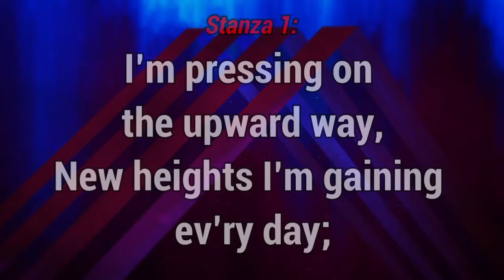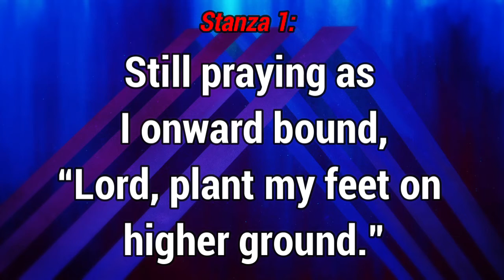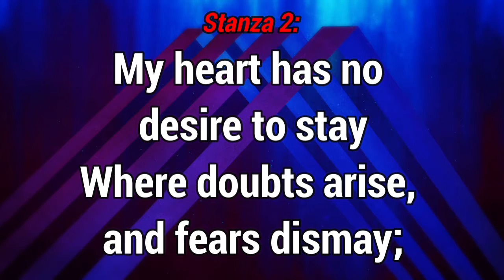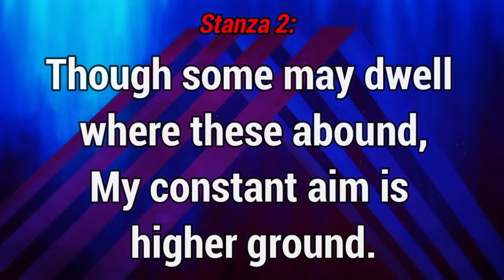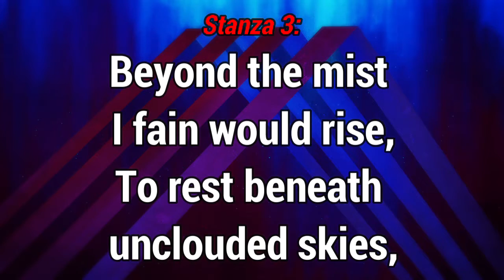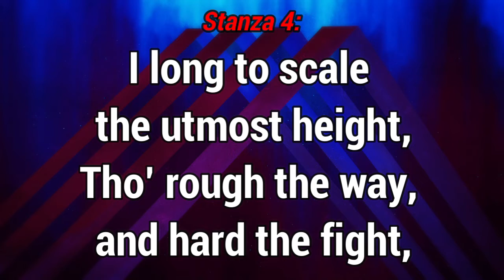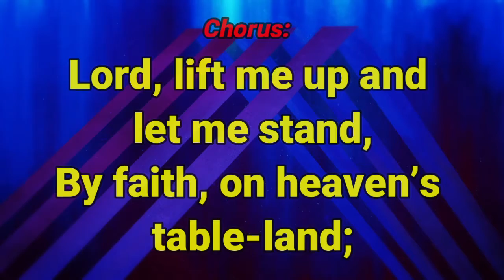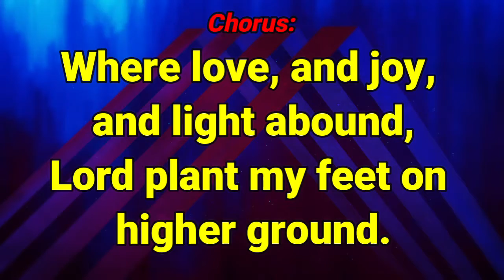GHS 179 Higher Ground